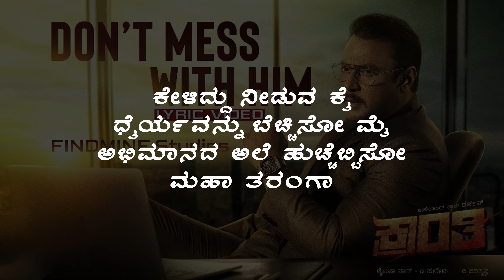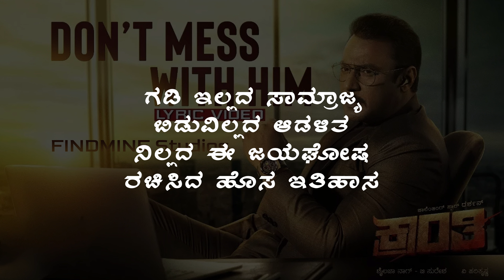Dont Mess With Him Kannada Lyrical | kranti | dboss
Presenting the song DontMessWithHim from the upcoming Kannada Film Kranti Starring DarshanThoogudeepa, Rachitha Ram, Dr V Ravichandran, Sumalatha etc.